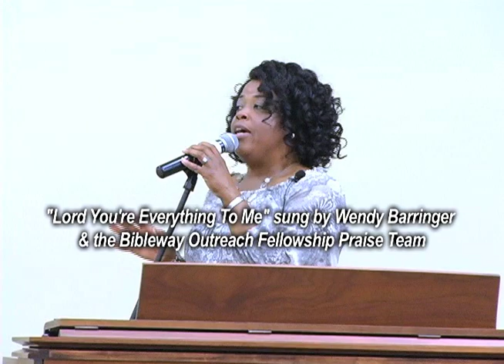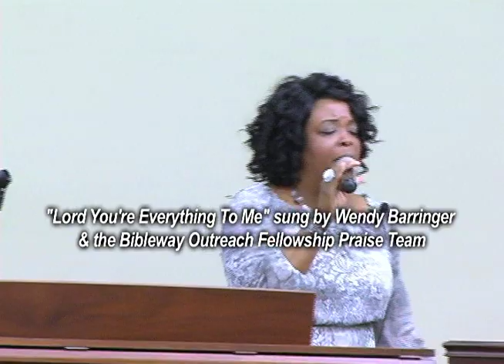"Lord You're Everything To Me" sung by Wendy Barringer & the Bibleway Outreach Fellowship Praise Tea